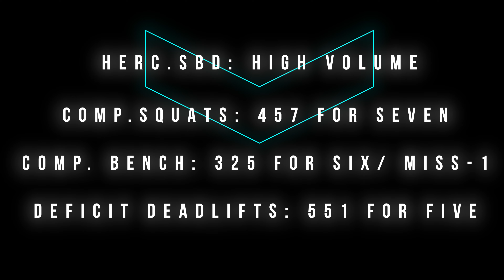Herc. Powerlifting SBD: HIGH VOLUME SEASON (WEEK 2)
What’s going on YouTube!...HERC here showing you another quick SBD High volume prep video (WEEK 2) in the making. to get you motived and moving so you can be phenomenal to yourself and others.

-Herc

Camera used: Sony A7iii

Lens Used: Sigma 14-24mm 1:2.8 DG DN